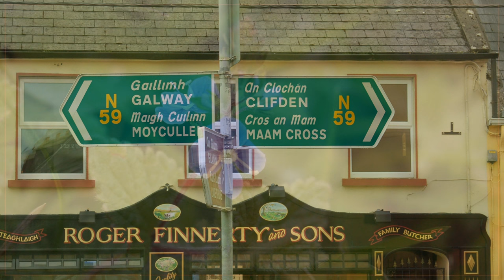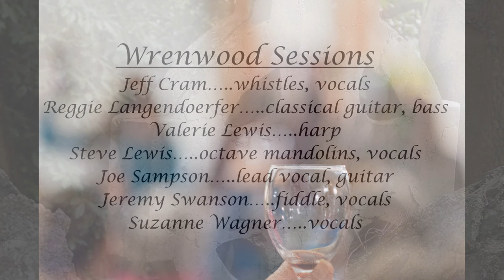The Galway Shawl by Wrenwood Sessions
Here is a rough, preliminary studio version of The Galway Shawl - still a work in progress. We've included it in a video of band pics at various venues over the years along with some pics from County Galway and other spots in Ireland taken in a visit a number of years back. We hope you enjoy it! Slainte!!